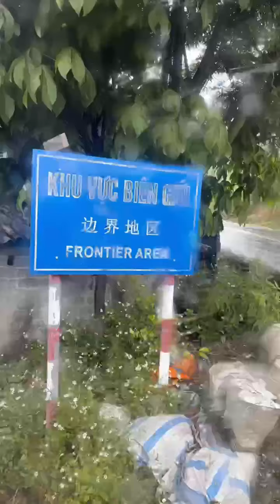🍀🍀 "TIẾP BƯỚC EM ĐẾN TRƯỜNG" - LAI CHÂU 2024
Tiếp bước em đến trường - Chương trình thiện nguyện tại 4 trường mầm non xã Mù Sang, Phong Thổ, Lai Châu 2024 (Tháng 9/2024)
☀️ Những nụ cười tươi, sự háo hức của các em nhỏ khi có sân chơi, đồ dùng sinh hoạt mới và sự xúc động của giáo viên tại các điểm trường là món quà lớn nhất của đoàn thiện nguyện. Rất mong rằng trong hành trình lan tỏa yêu thương của Ecoba ENT trong tương lai sẽ luôn nhận được sự ủng hộ và đồng hành từ các CBNV trong công ty và các Đơn vị đồng hành. ☀️☀️